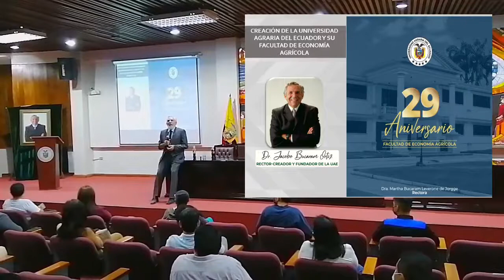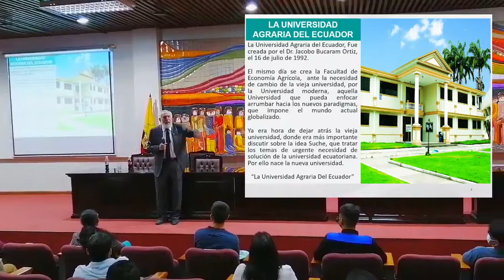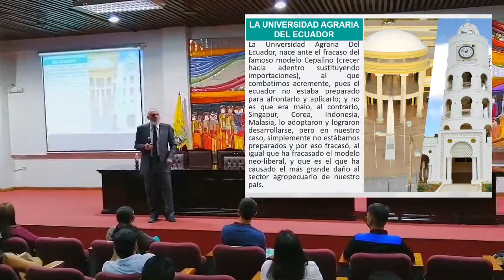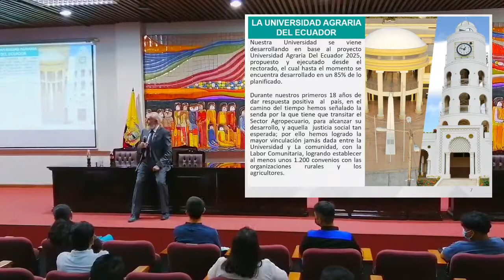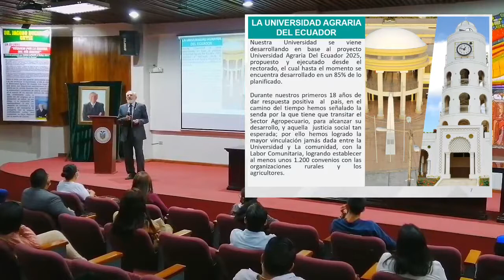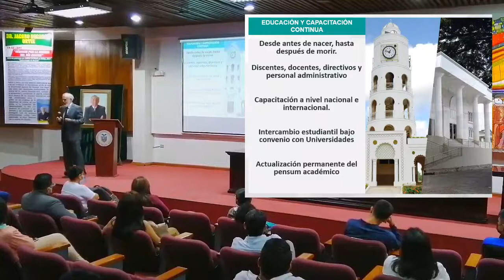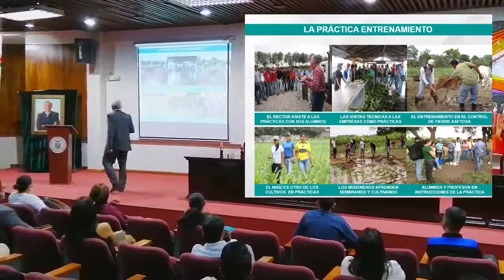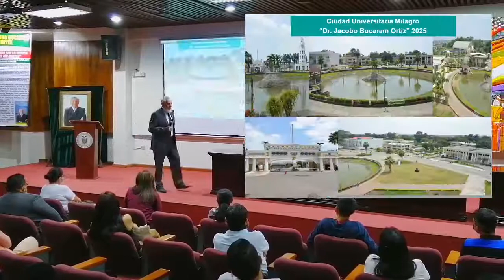Creación de la UAE y su Facultad de Economía Agrícola - Dr. Jacobo Bucaram Ortiz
El Ing. Agr. Jacobo Bucaram Ortiz, Ph.D. realizó una conferencia magistral en la cual nos detalla la creación de la Universidad Agraria del Ecuador, las adversidades que tuvo que pasar en el camino del tiempo y sobre la Facultad de Economía Agrícola con motivo de celebrarse su Vigésimo Noveno Aniversario.